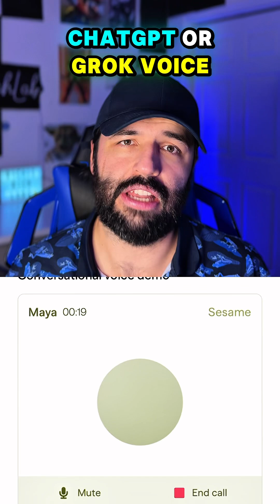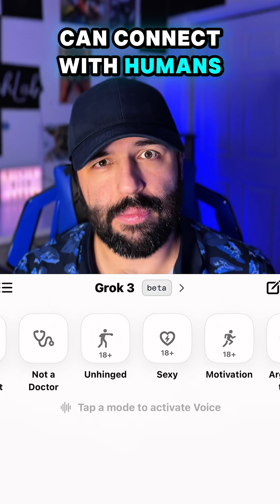Viral AI Voice Maya: The Sesame Project That Might Change Everything for Grok Voice and ChatGPT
Discover the revolutionary Sesame Project, an innovative AI voice technology that's taking the world by storm. Maya, the viral AI voice, is set to change the game for Grok Voice and ChatGPT, paving the way for a new era in natural language processing and machine learning. This cutting-edge technology is pushing the boundaries of speech synthesis, enabling more human-like conversations and interactions. Get ready to explore the exciting possibilities of conversational AI and find out how the Sesame Project is shaping the future of AI trends. From voice technology to the latest ChatGPT innovations, this video is a must-watch for anyone interested in the rapidly evolving world of AI.